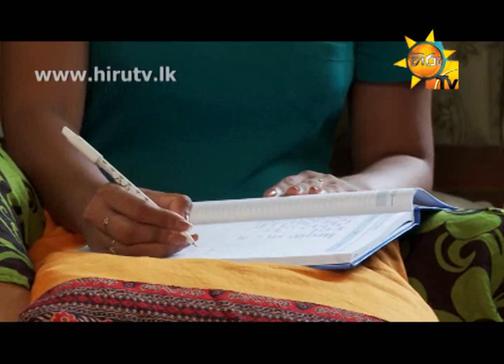SANDA SAAVI EP 110